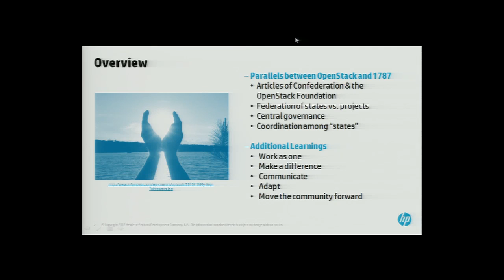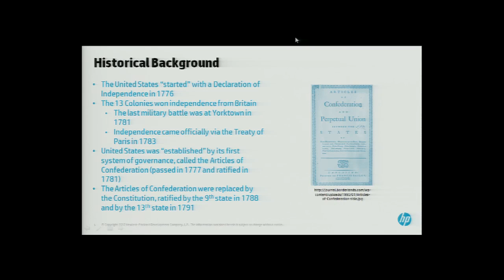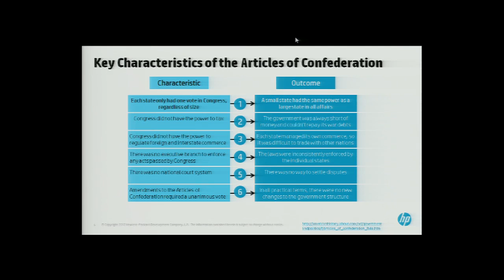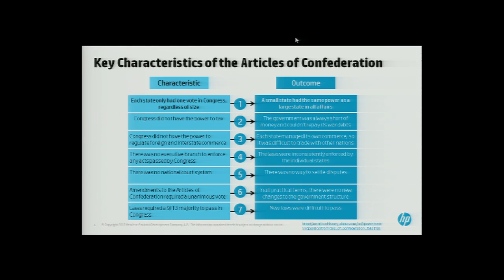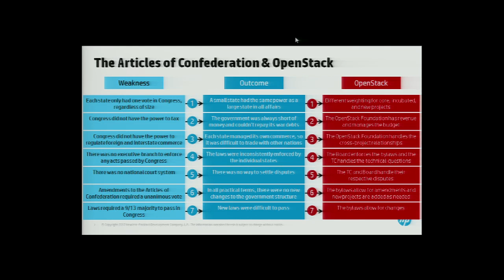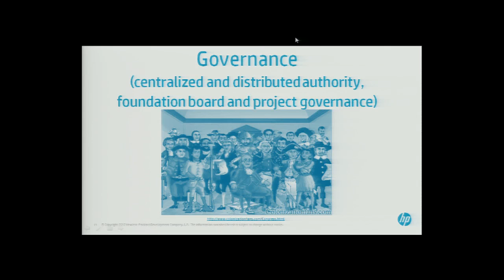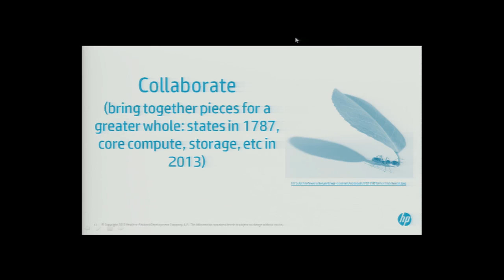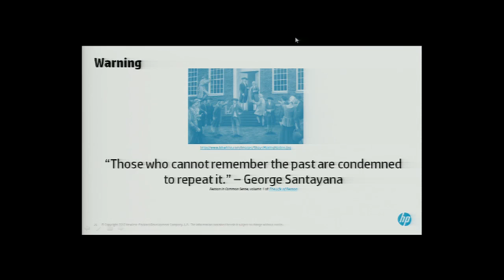Lessons from History: OpenStack and the Articles of Confederation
Speaker: Paul Holland, HP

In the summer of 1787, a community of diverse individuals with a common challenge met in Philadelphia, Pennsylvania to discuss their problems with the Articles of Confederation and work towards a better outcome.

The attendees desired that the different states better understand and communicate with each other, and so they debated how best to do something new while organizing a framework for the entities which were represented and those new ones which were to come. The result of those discussions became the U.S. Constitution which has stood for over 225 years.

Come discover the similarities between Open Source and OpenStack communities and the Constitutional Convention over 200 years ago and what lessons there might be from history for our community.